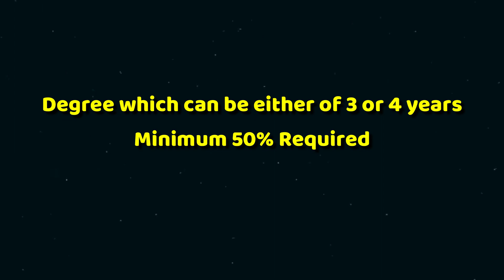Confederation College Latest Update For September 2024 Intake | Thunder Bay | Study in Canada 2024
For Any Help or To Apply, WhatsApp Us By Clicking In this video i have shared the latest update of Open Programs in Confederation College for September 2024 intake with their respective entry requirements, like percentage, IELTS score, and tuition fees for Thunder Bay, Ontario campus.So make sure to watch the full video to get complete information.

Graduate Certificate in Embedded Systems
Graduate Certificate in Engineering Business and Safety Management
Graduate Certificate in Human Resources Management
Graduate Certificate in Industrial Manufacturing Processes
Graduate Certificate in International Business Management
Graduate Certificate in Health Administration and Leadership
Graduate Certificate in Health Informatics
Graduate Certificate in Digital Marketing and Marketing Analytics

🙋‍♂️ Who am I:
I am Chakit Sharma - A Mentor, Entrepreneur, Content creator and a trained pilot. I have been an International Student myself who faced a lot of challenges thats exactly when i realised that i can be of help to many students to overcome their study abroad challenges. I founded VAC Global Education in 2018, prior to that I was a founding member of a Pretzel Cafe in New Zealand.

Nowadays I spend my time counseling students about their life changing journey of Studying Abroad and help them throughout the process by applying to the right college/university across, New Zealand, Canada, Australia and UK based on their goals and till getting their Visa Successfully. _____________________________________________________________________________________________________________________Guys If you want to join VAC Canada Community ten you can do so by clicking the following